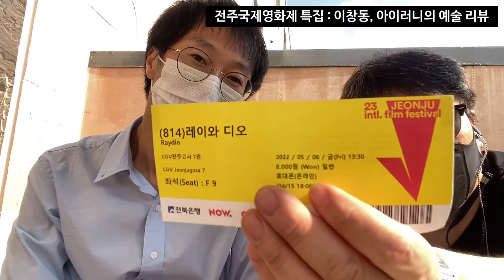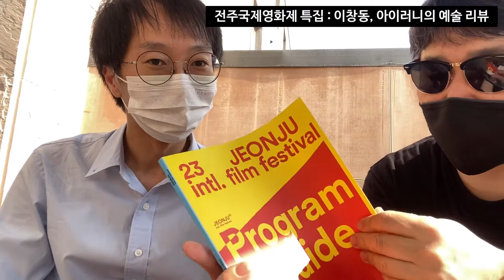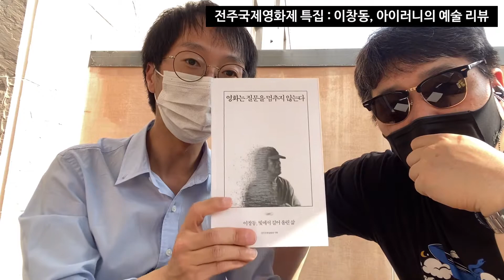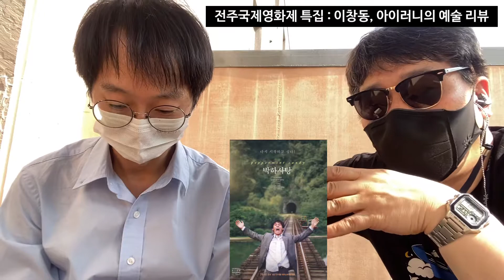[JIFF 토크] ‘이창동 : 아이러니의 예술’을 보고(feat. 제이님)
프랑스, 한국 영화 2022년작

감상 일시 : 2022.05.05. 오전 (전주국제영화제, 극장)